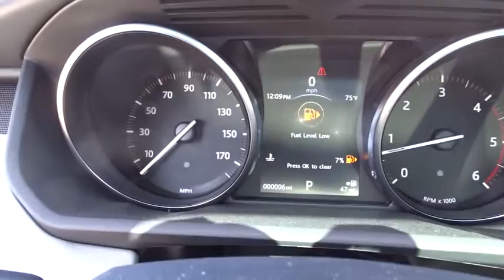2016 Land Rover Range Rover Sport Miami, Aventura, Fort Lauderdale, Broward, Miami Beach, FL NGA6662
2016 Land Rover Range Rover Sport V6 Diesel SE - Stock#: NGA666209 - VIN#: SALWG2KF0GA666209